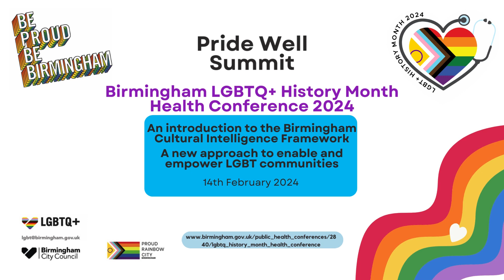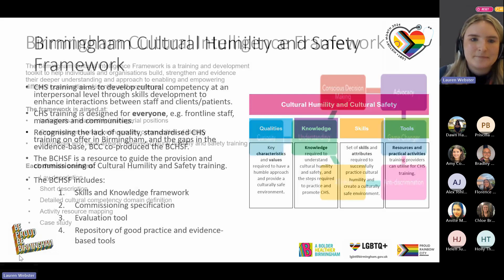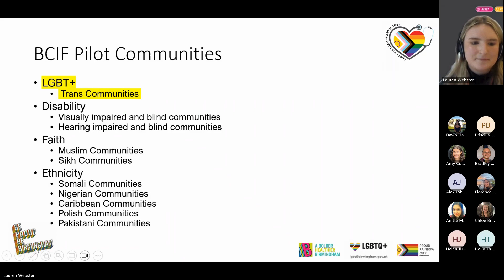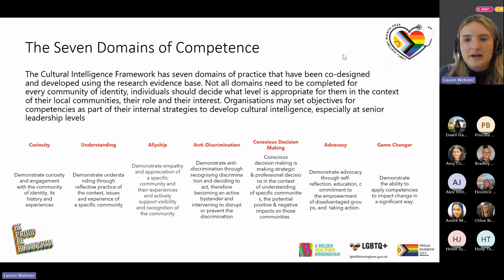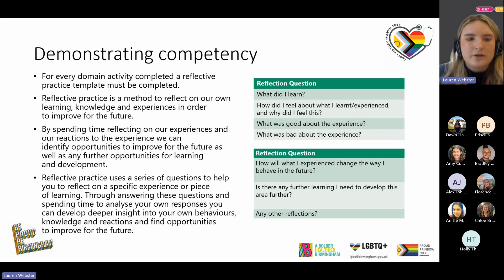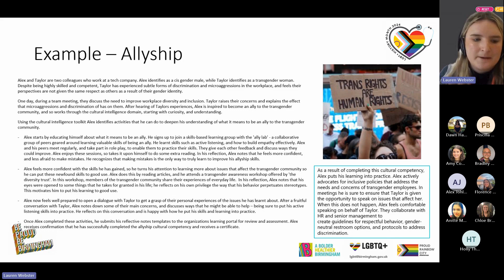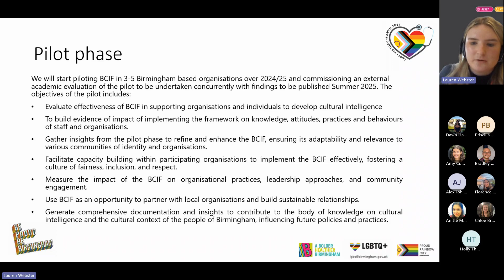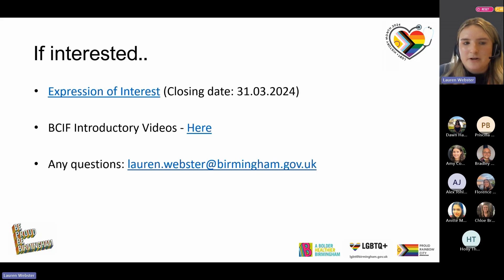Introducing the Birmingham Cultural Intelligence Framework: New approach to enable & empower LGBT+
Birmingham LGBTQ+ History Month Health Conference Launch: Pride Well Summit 2024

Birmingham Cultural Intelligence Framework: Enable & Empower LGBT+

The Birmingham Cultural Intelligence framework (BCIF) is part of BCCs response to a key recommendation from the Birmingham and Lewisham African and Caribbean Health inequalities review (BLACHIR). BCIF is a training and development toolkit to help individuals and organisations build, strengthen and evidence their deeper understanding and approach to enabling and empowering different communities of identity and experience. BCC is piloting the Framework across 2024/25 with the trans community being one of the ten communities included in the trial. We will discuss the framework and the upcoming pilot within the session.

In collaboration with the Proud Rainbow City Partnership, Birmingham City Council’s public health division and equality and cohesion division, are holding a free virtual month-long conference.

The LGBTQ+ History Month health conference will run throughout February 2024, to celebrate the national LGBT History Month activities, and focus on the health and wellbeing of LGBTQ+ people in Birmingham and around the UK.

Join us as we shine the light on issues effecting our LGBTQ+ community, celebrate and connect with communities, and share emerging practice and learning.